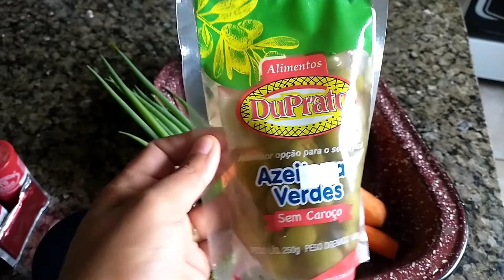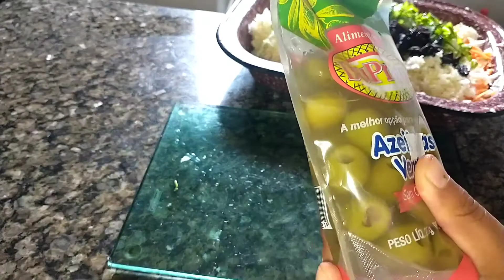como fazer salada de repolho com maionese muito simples e deliciosa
salada de repolho com maionese

Olá pessoal tudo bem nesse vídeo eu ensino uma salada delicioso de repolho com maionese muito fácil e muito simples espero muito que gostem...

ingredientes
1 repolho
 1 vidro de maionese
 3 cenoura
1 tomate
 cheiro verde
 tempero a gosto. (azeite sal e pimenta do reino)
 ameixa seca
 azeitona sem caroço
essa e uma receita muito simples de salada de repolho com maionese.
muitas pessoas tem dificuldade de fazer salada de repolho nesse vídeo eu ensino uma resceita muito fácil de salda de repolho com maionese e cenoura essa salada é deliciosa.